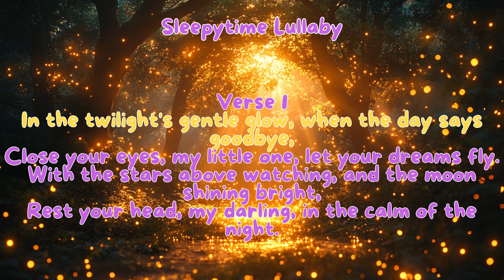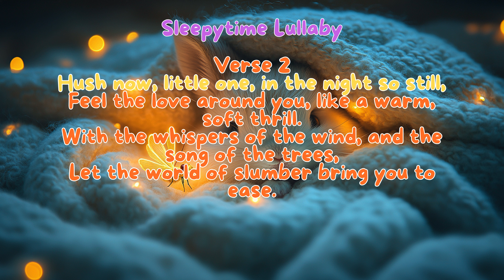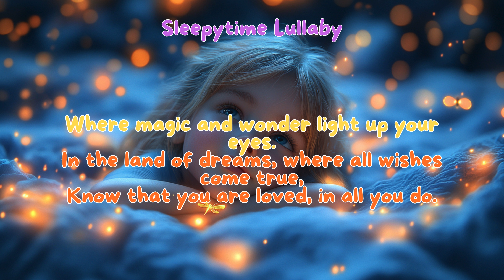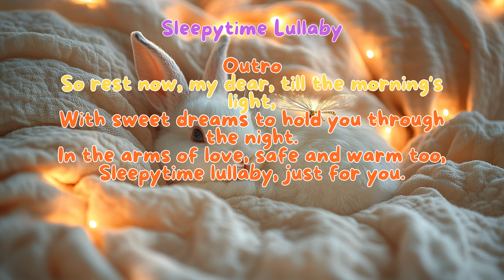Sleepytime Lullaby lyrics - Mia and Marshmallow